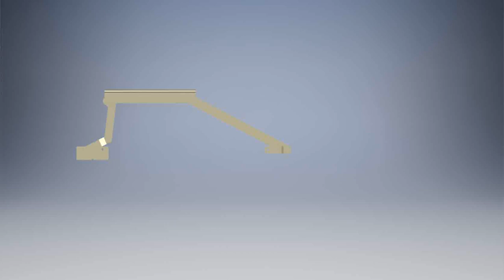Sofa bed mechanism 2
This project was created as Home Work at the discipline „Proiectare 3D Parametrică 1”, Masterat IAAC, IMST-UPB, Universitary year 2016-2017 The idea comes